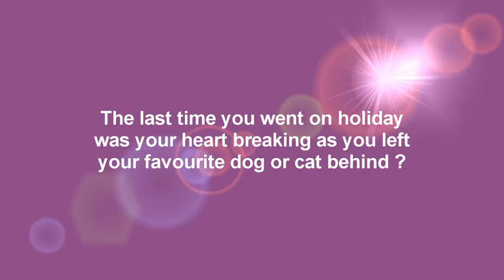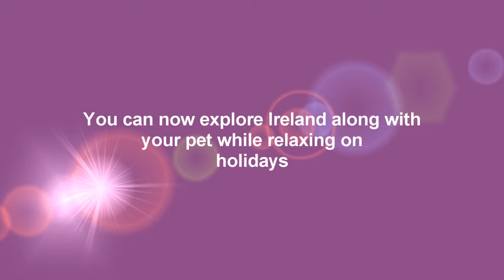Pet Friendly Accommodation in Ireland - B&B Ireland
Pet Friendly Bed and Breakfasts in Ireland welcome pets and their owners and provide services to help them enjoy their trip to Ireland. Bring your dog, cat or other pets on holiday to Ireland knowing they are well looked after in an Irish B&B.

The last time you went on holiday was your heart breaking as you left your favourite dog or car behind? In Ireland, we have the solution:

Stay in a Pet Friendly B&B!

Pet Friendly B&Bs will offer you a suitable sleeping area for your pet and secure pet/fenced areas. With a delicious breakfast, you can now explore Ireland along with your pet while relaxing on holidays, it can't get better than that!

for lots of useful travel info

for the best walking routes in Ireland!